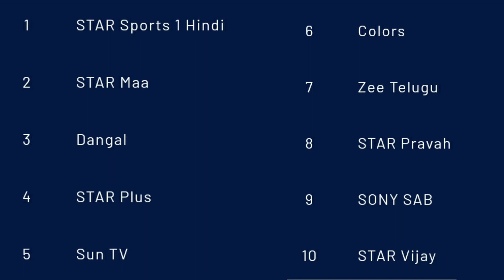ICC Cricket World Cup 2023 Final Match on DD Sports | DD Free Dish New Update Today